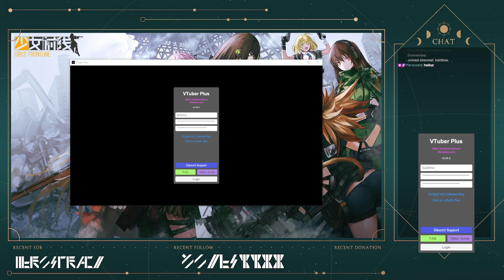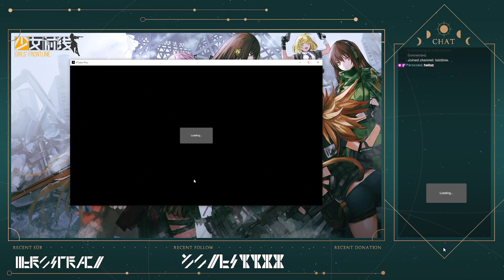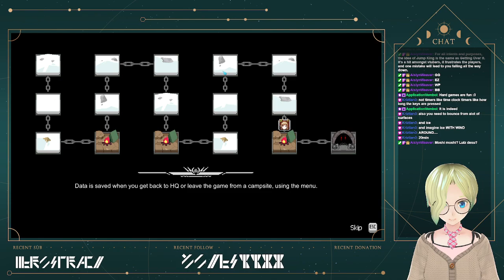[METAL UNIT #15] Metal Unit Monday!